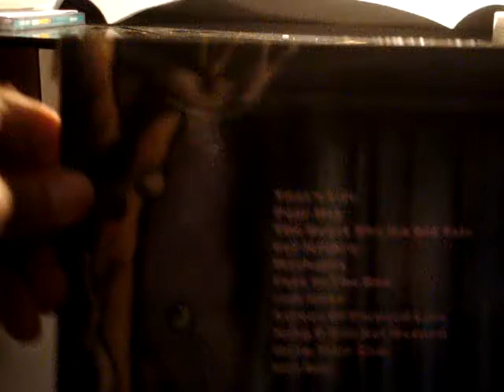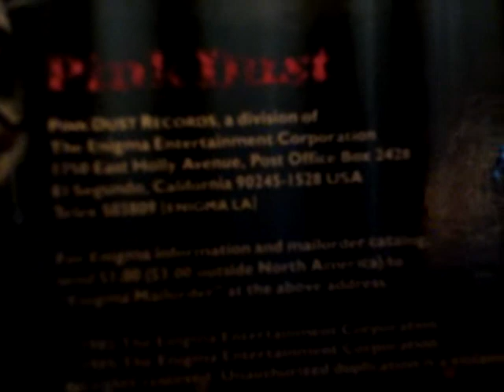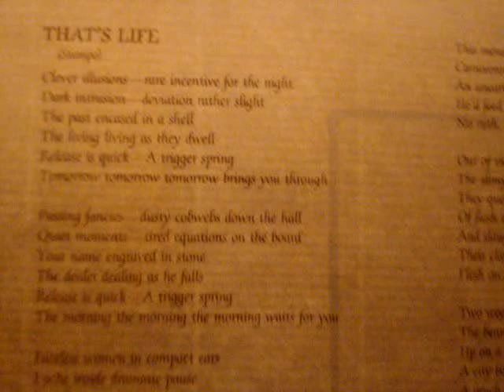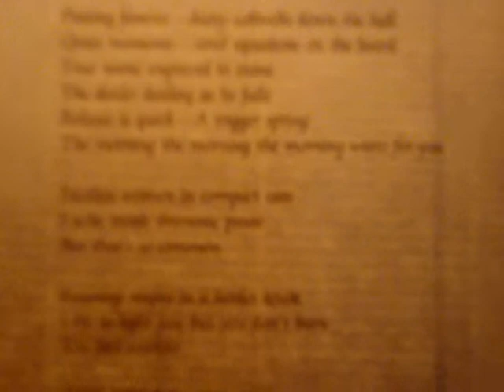Plan 9 - Keep Your Cool And Read The Rules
TRACKLIST:

That's Life / Poor Boy / The Beast Was An Old Tale / For Hillary / Machines / Face In The Box / 11th Hour / Street Of Painted Lips / King 9 Will Not Return / Keep Your Cool / Hot Day.